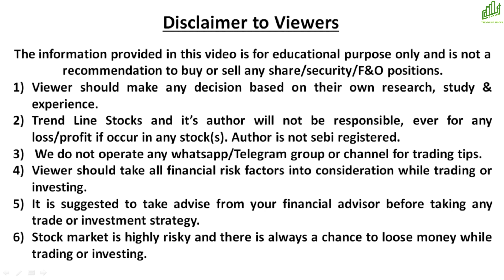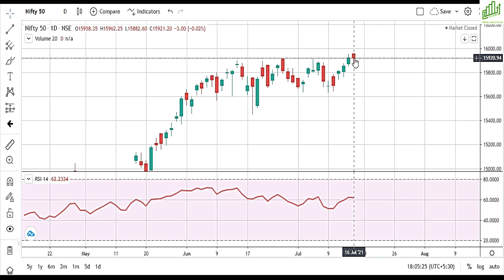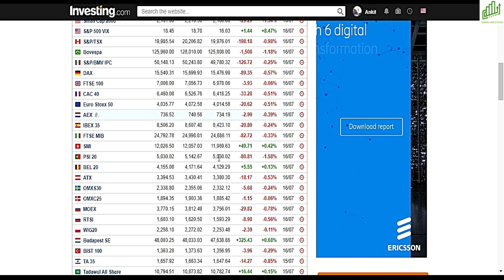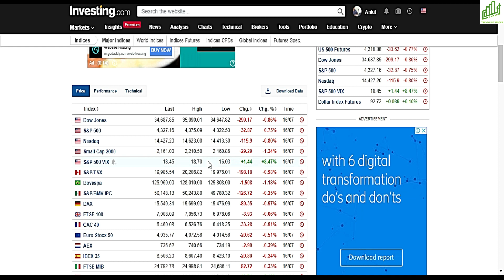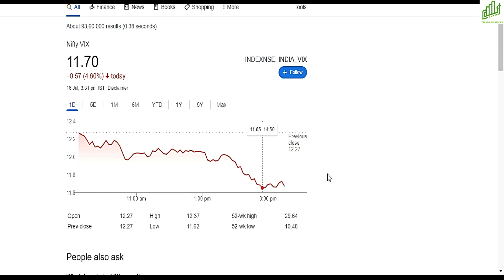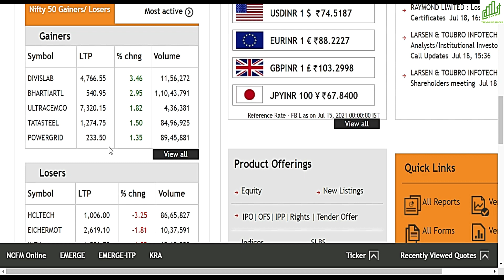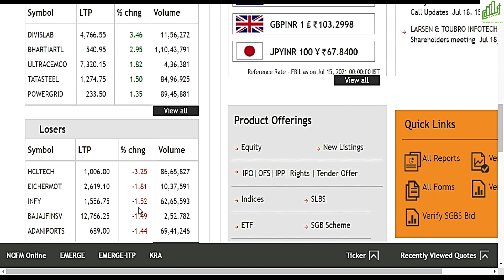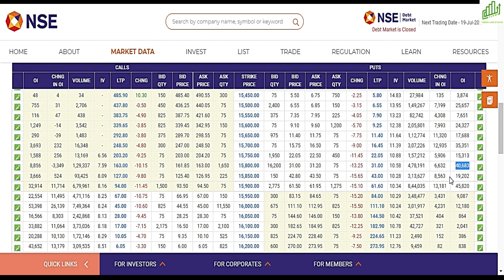NIFTY PREDICTION & NIFTY ANALYSIS FOR 19 JULY I NIFTY PREDICTION TOMORROW I BANK NIFTY TOMORROW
NIFTY PREDICTION & NIFTY ANALYSIS FOR 19 JULY
BIG BULL OR REVERSAL
NIFTY NEW TARGET
DOW JONES
GLOBAL MARKETS DOWN